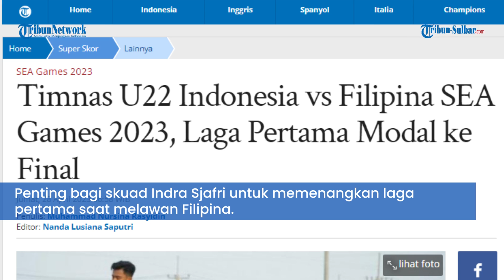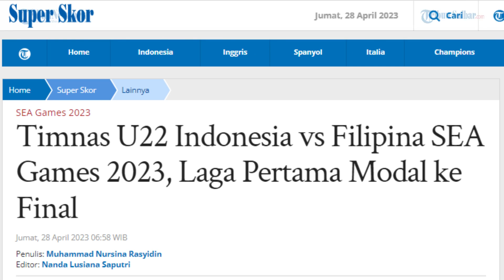Timnas U22 Indonesia vs Filipina SEA Games 2023, Laga Pertama Modal ke Final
TRIBUNNEWS.COM - Timnas U22 Indonesia akan mengawali laga perdana SEA Games 2023 dengan menghadapi Filipina pada Sabtu (29/4/2023).

Laga Timnas U22 Indonesia vs Filipina SEA Games 2023 akan berlangsung di Stadion Nasional Phnom Penh, Kamboja pukul 16.00 WIB.

Penting bagi skuad Indra Sjafri untuk memenangkan laga pertama saat melawan Filipina.